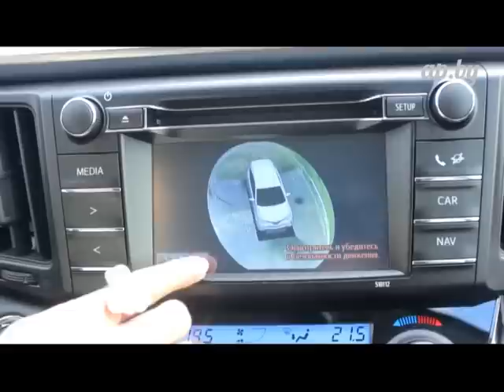Автомобиль 2016 года: выбор зрителей Автопанорамы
Более 2.000 зрителей АВТОПАНОРАМЫ голосовали за АВТОМОБИЛЬ ГОДА: среди десятка свежих авто финалисты - New Hyundai TUCSON, New Renault DUSTER, New Toyota RAV4, New  Opel ASTRA, New Skoda SUPERB! Кто стал победителем?